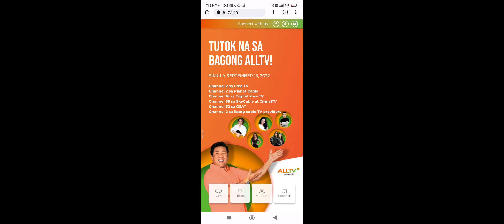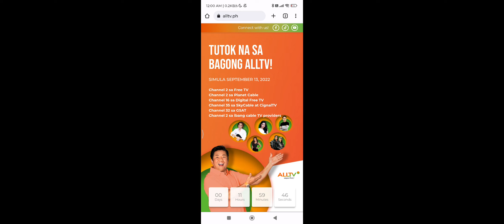alaws lang kawntdawn ng alltv day lang to